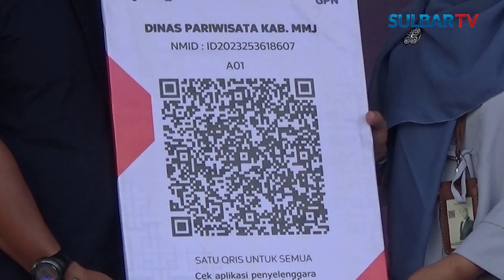MADIFEST 2023, LITERASI DIGITALISASI KEPADA MASYARAKAT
Memberikan Literasi Dan Pemahaman Terkait Digitalisasi Dan Transaksi Non Tunai Kepada Masyarakat, Kantor Perwakilan Bank Indonesia Sulawesi Barat Menggelar Kick Off Madifest Yakani Mamuju Digitalist Festival,,,
Deputi Bank Indonesia Sulawesi Barat Agus Sumirat Mengatakan, Kegiatan Tersebut Lebih Kepada Memberikan Edukasi Dan Sosialisasi Terkait Digitalisasi Dan Keuangan Digital Kepada Masyarakat Sulawesi Barat Yang Dibarengi Dengan Hiburan!!!